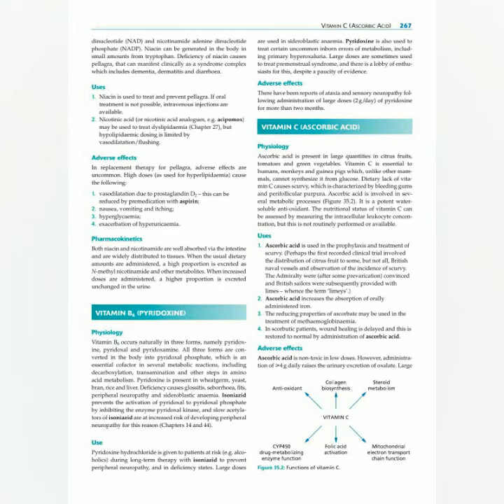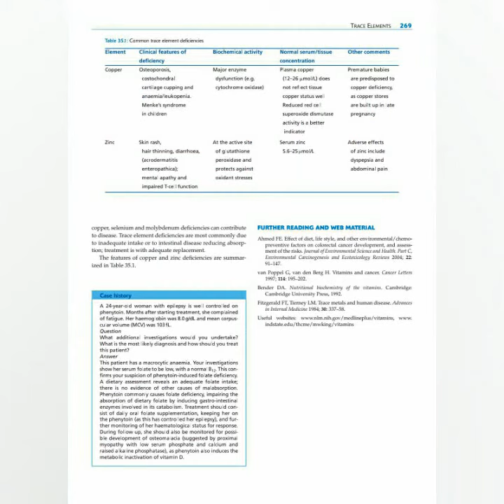Vitamins and Trace Elements Chapter-35 (Part-6 Alimentary System)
Clinical Pharmacology and Therapeutics (Author Name:James M Ritter, Leonil D Lewis, Timothy GK Mant ,Albert Ferro)